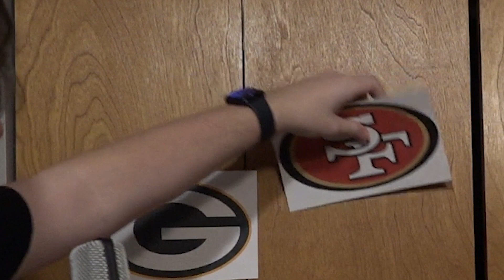Emerald Vision, January 19, 2024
Lucas and Phia host. Cavanaugh gives his Super Bowl picks, bowling preps for state, yearbook deadlines loom and you need to check out JagWire.org.